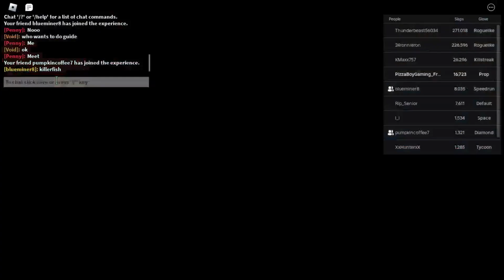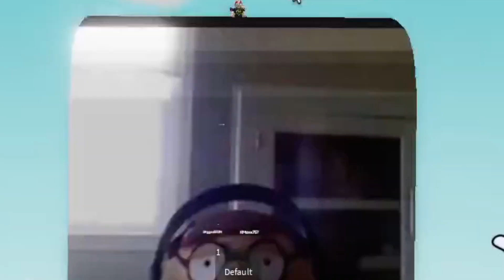Slap Battles with Liam | Roblox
Today we are going to be playing some slap battles... with Liam! There's lots of fun secrets in this video, and Liam tries to tell a joke... that didn't go well. Have fun watching!